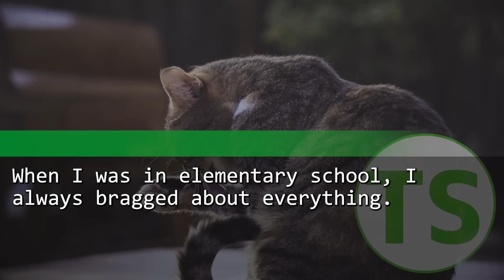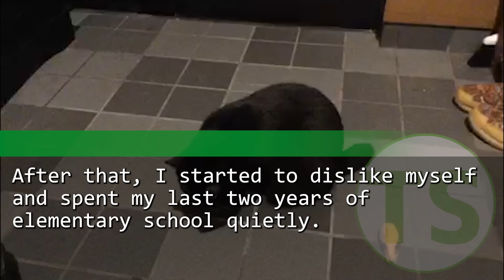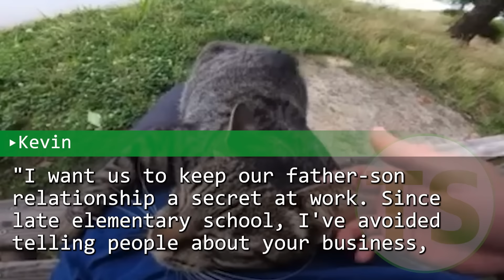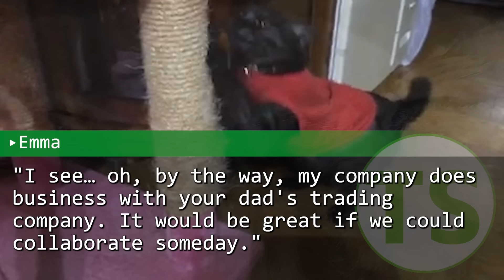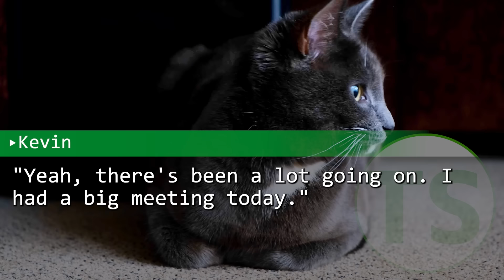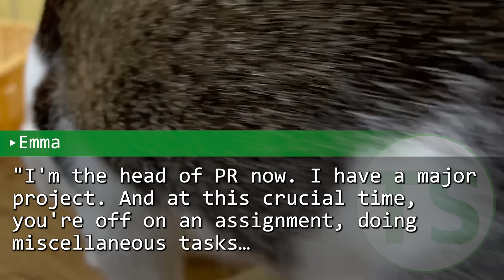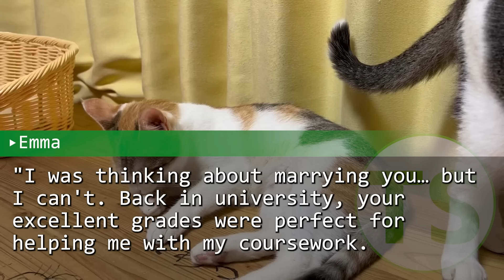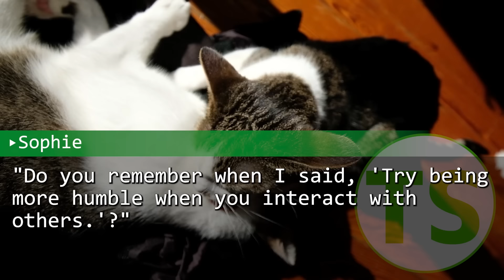I refused the CEO post and my partner poured wine on me. Then a subordinate asked, "Are you okay?"